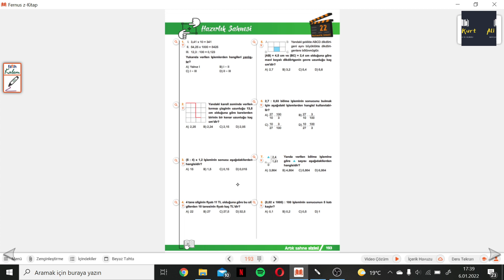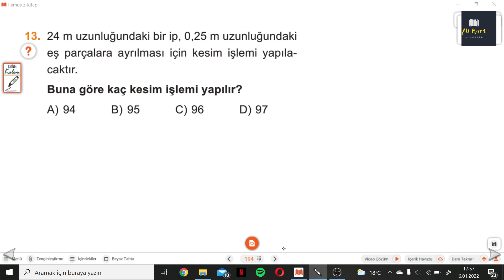6.SINIF MATEMATİK SAHNESİ S.193-194 HAZIRLIK SAHNESİ 22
6.Sınıf MATEMATİK SAHNESİ S.191-192 HAZIRLIK SAHNESİ 22 ile devam ediyoruz.